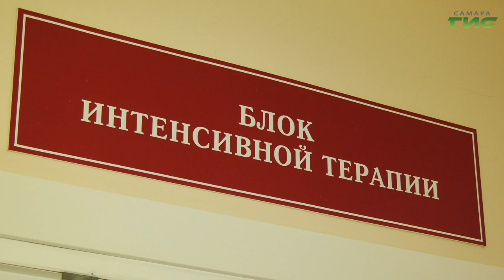"Независим!" / "Звоните доктору" от 28.03.2024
Неуверенность, низкая самооценка, сильное давление и завышенные ожидания родителей. Зависимости у детей появляются по разным причинам. О том, как вовремя заметить и защитить поговорим в студии программы "Звоните доктору". В гостях — врач психиатр-нарколог Алексей Катин.